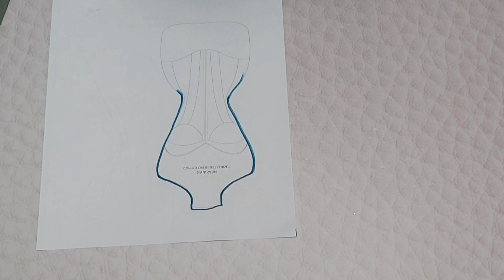PASTEL DE VESTIDO 🥰👗 todo COMESTIBLE |para una quinceañera! mira al final si REACCIÓN 🥺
Disfruté muchísimo haciendo este pastel y apliqué varias técnicas con fondant, ganache, tela comestible, así que aquí te voy a compartir algunos videos relacionados por si quieres verlos, además recomendaciones de cursos online de afiliado (ganamos una pequeña comisión por venta que no afecta al precio final y nos ayuda a seguir creando contenido)

🌟Más recetas, cursos online, artículos de pastelería y tutoriales los encuentras

❤️Si te gustó el contenido recuerda compartirlo en redes sociales con tus amigos, dale me gusta, deja un lindo comentario para la comunidad pastelera, suscríbete y activa la campanita para que no te pierdas ningún video.

🌟💕🌟Gracias por tu apoyo, lo valoro muchísimo